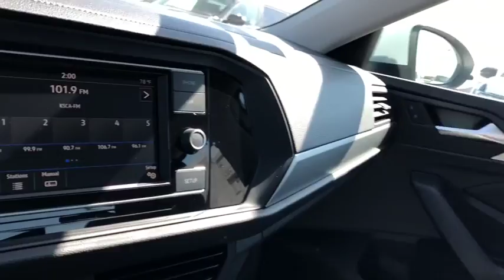2019 Volkswagen Jetta Ontario, Claremont, Montclair, San Bernardino, Victorville, CA V190128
White New 2019 Volkswagen Jetta available in Ontario, California at Ontario Volkswagen. Servicing the Claremont, Montclair, San Bernardino, Victorville, CA area.

Ontario VW
701 S. Kettering Drive

2019 Volkswagen Jetta 1.4T S White 1.4L TSI 40/30 Highway/City MPG